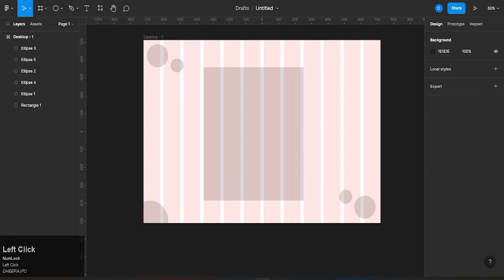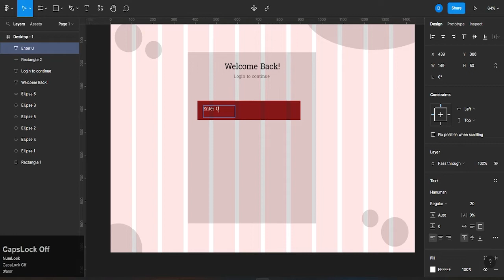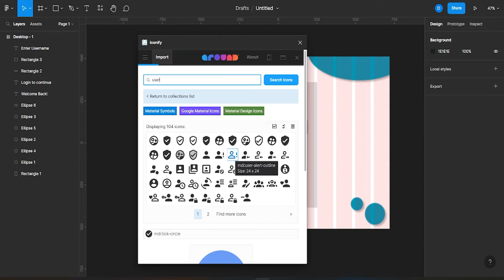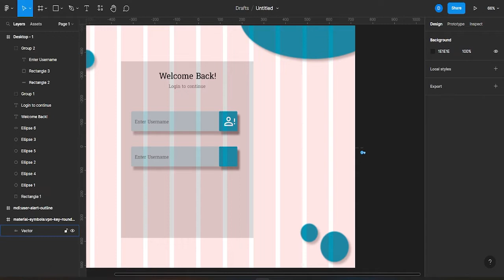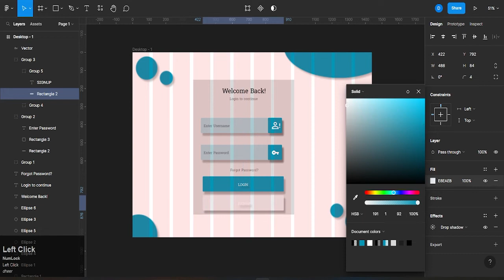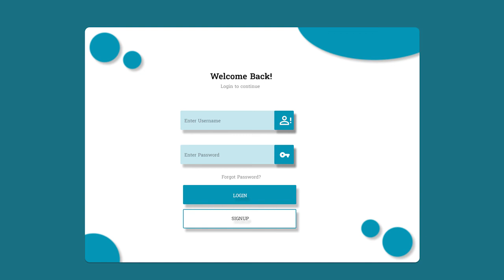How to Make Login Page in Figma | Web Design In Figma Day 13 | Login Page Design Tutorial 2022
Music Credit